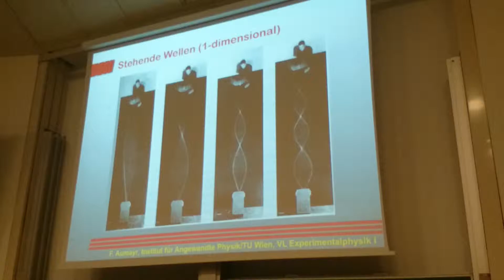2015-01-27_Experiment_05_stehende-Welle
Band 1

Kapitel 9 Vakuum-Physik
-keine Experimente-

Band 2

Kapitel 5 elektrotechnische Anwendungen
-keine Experimente-
Kapitel 8 - 12
-keine Experimente-

Band 3

-keine Experimente-
Kapitel 4 - 17
-keine Experimente-